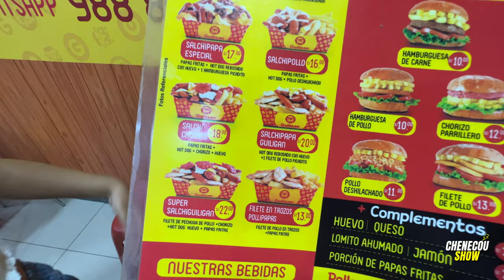PROBANDO Salchipapa Broaster - COMIDA CALLEJERA en PERÚ - REACCIÓN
PROBANDO Salchipapero Broaster - COMIDA CALLEJERA en PERÚ -Esto es lo último que esperarías ver